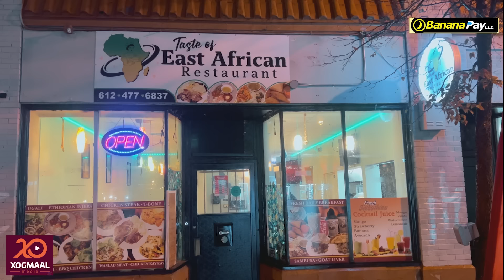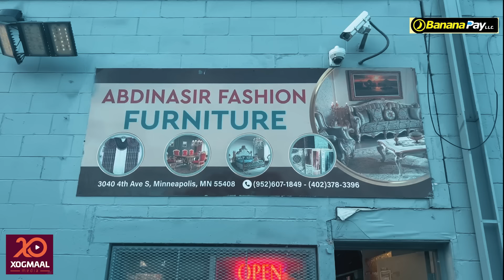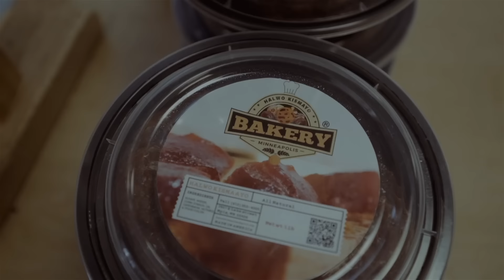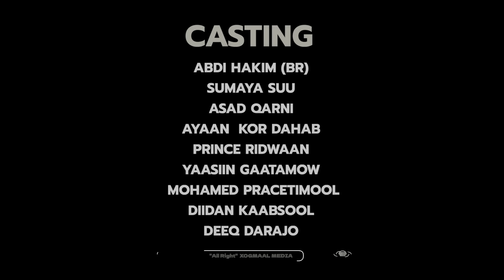Film-kii Sir iyo Caad, Part 1